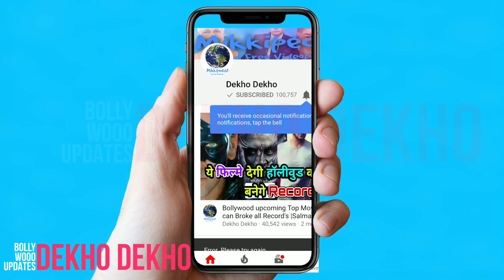Satyamev Jayate 2 Confirmed, Starcast Announced, John Abraham, Divya Kumar Khosla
John Abraham Movie List:

Batla House,
Pagalpanti 2019,
Romeo Akbar Walter,
Satyameva Jayate,
Dhoom,
Parmanu: The Story of Pokhran,
Force 2011,
Force 2,
Dishoom,
Rocky Handsome,
Shootout at Wadala,
Jism,
Madras Cafe,
Desi Boyz,
Dostana,
Race 2,
Welcome Back,
Housefull 2,
Mumbai Saga,
Phillum City,